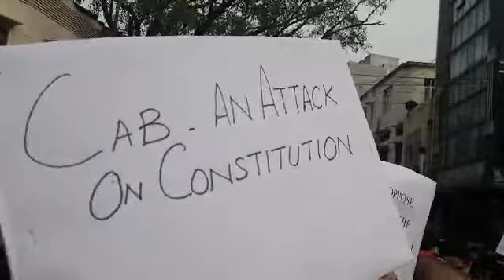Congress party will hold a strong protest against the Citizenship Amendment Bill CAB F